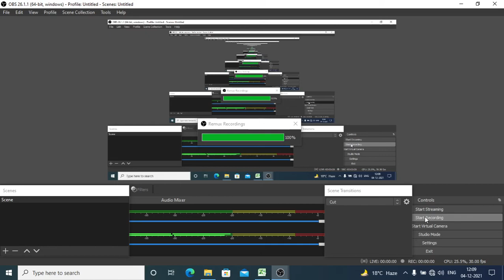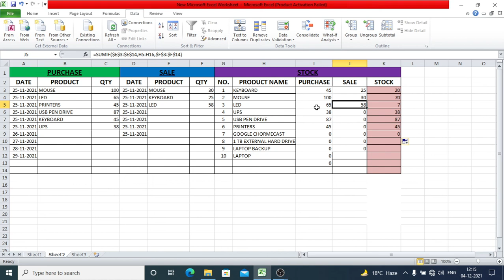STOCK MAINTAIN IN EXCEL